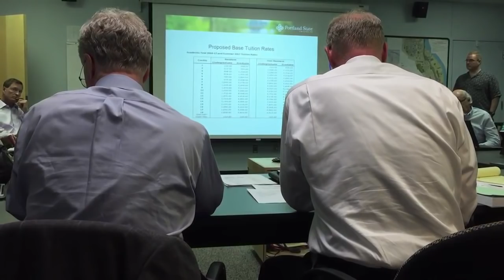PSU Board of Trustees approve tuition increase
The Portland State University Board of Trustees approved a tuition increase from a separate meeting location Thursday after student activists and supporters took over a board meeting.